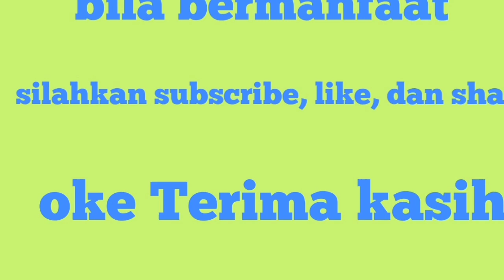Full servis merakit lampu hemat energi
ini vidio bagaimana cara merangkai lampu hemat energi
Oke bila mana vidio ini bermanfaat
Terima kasih